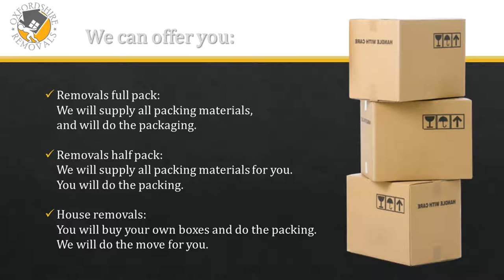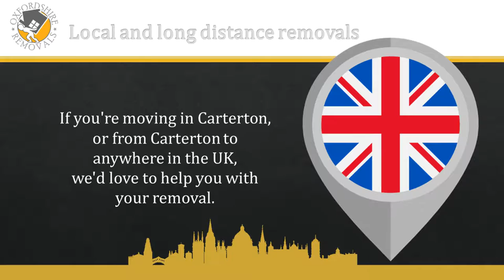Carterton Removals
Carterton Removals, Removals Carterton, Removal Company Carterton, House Removals Carterton, Moving Company Carterton,